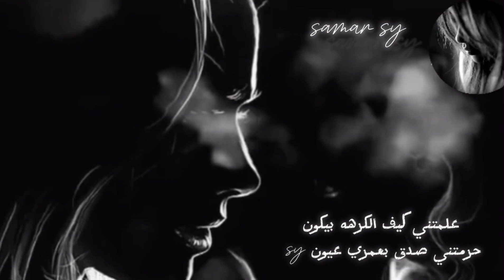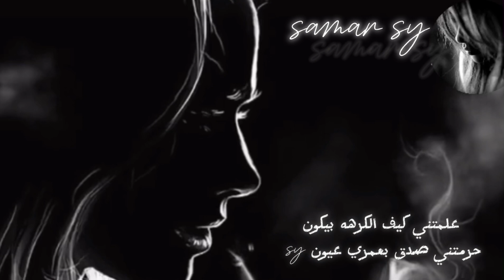علمتني كيف الكرهه بيكون حرمتني صدق بعمري عيون ضيعتني وياريت ما عرفتكَ -إليسا @🖤